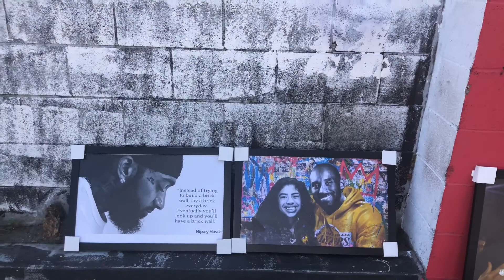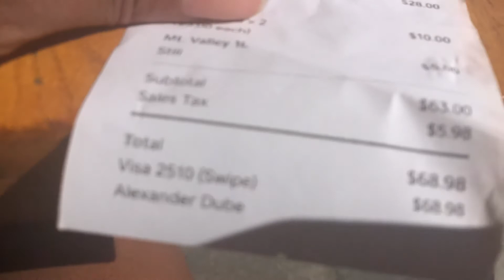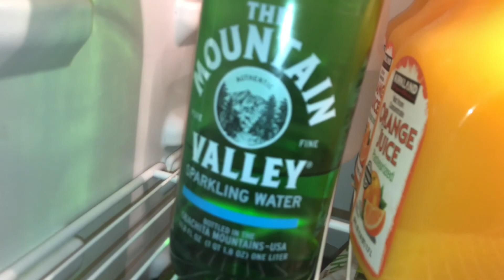A Day in my Life | WHAT TO DO IN DOWNTOWN LA DURING A PANDEMIC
Hey you there! Hey, hey, you there 👋🏾

I know you’re probably bored at home looking for stuff to do. If you’re planning a trip over here to the west coast of the divided states of America, let me give you a few ideas of stuff to do. This happened the last week of July, but still in the depths of quarantine, so what I’m doing should still be available for you (you just might need a jacket to go with the fit).

This is the Vlog immediately following my college move out Vlog, so if you haven’t, make sure to check that one out. This is the first weekend Lydia and I were able to explore the way we wanted cuz my dad had came to help me bring my stuff and he got a rental.

We started on Crenshaw and Slauson to see the Nipsy memorials. That was really cute and it was nice being in that environment. Afterwards, we went downtown to the Santee Alley (a must see)! We spent hours there, bring comfy shoes. After that we went to eat at Flore Vegan in Silverlake. The food was hecka expensive but cool.
Oh yea, we also went to three different hair stores lol.

I love getting to see the city and having fun! This should be some fun stuff to try with your friends if your visiting and need some activities or if you’re just trying to get out the house like us.

QOTD- “Stop trying to calm the storm. Calm yourself. The storm will pass.”